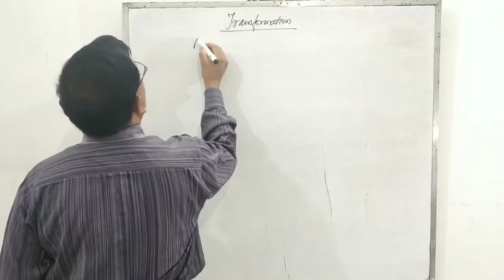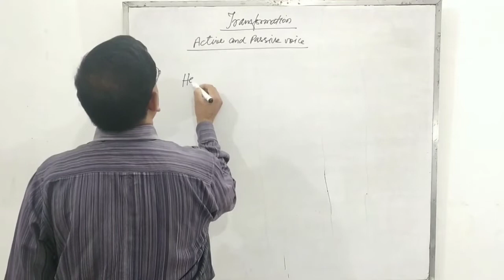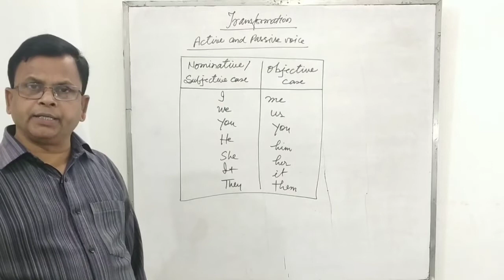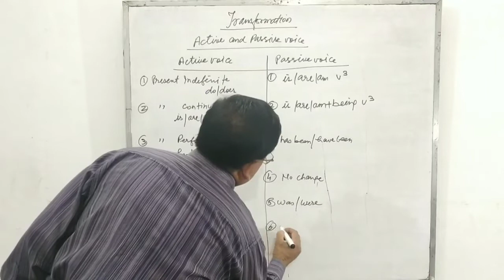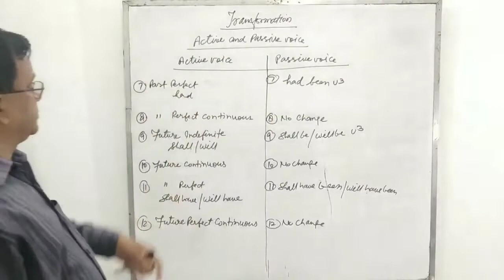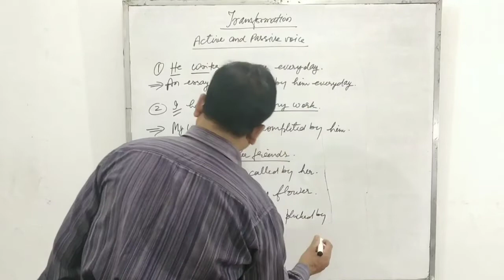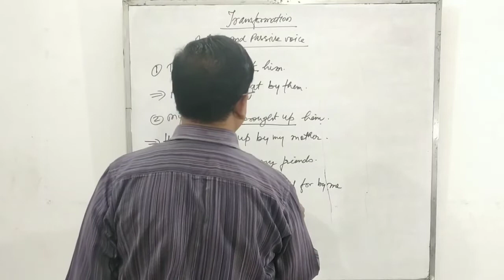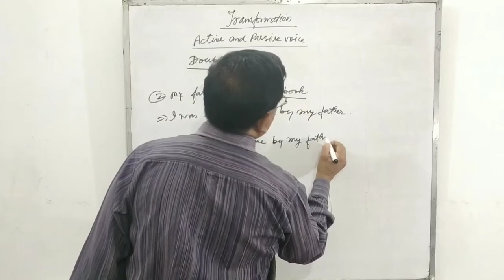Active and Passive Voice | Rules, Tricks | English Grammar | By D. N. Sir | Full video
Active and Passive Voice | Rules, Tricks | English Grammar | Class 12 | By D. N. Sir.

In this video we explain passive voice and active voice.

In this video cover topic is..                                               1.Active and passive voice,
2.Active and passive voice
3.active passive voice
4.active voice and passive voice
5.passive voice definition
6.active and passive voice definition
7.change active voice to passive voice exercises
8.change the voice sentences with answers